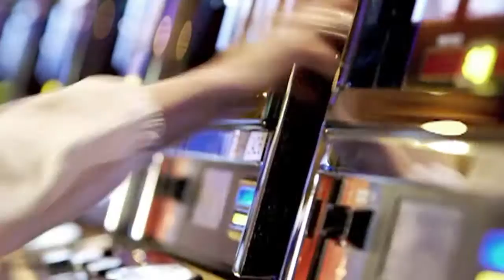PA HarnessWeek Episode #281 (July 18, 2015)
It’s one of our favorite weeks of the year: Harness Horse Youth Foundation camp at Pocono! Check out the fun as we do our best to mold a group of great kids into the harness stars of tomorrow. Lots of great racing was on display at both Pocono and Chester and we’ve got all the highlights including George Napolitano Jr. with To Beach His Own, Jim Morrill Jr. with Captive Audience, Scott Zeron with Fool Me Once, Allan Davis with Nova Artist and more. This week’s Blast from the Past is a great one: Thor Hanover’s upset victory in the 1962 Messenger Stakes at Roosevelt Raceway. Plus, we head to Jersey where all the stars were out for the Meadowlands Pace elims.